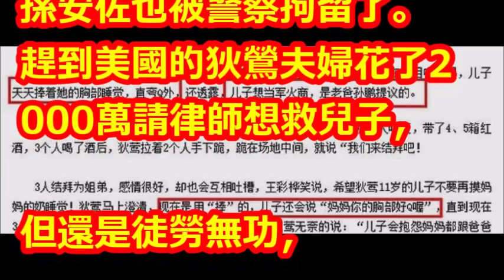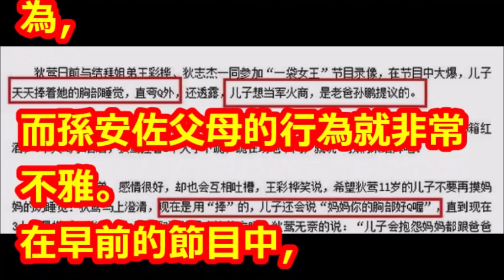她和兒子同床15年，有生理反應才分房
【相關視頻】

【獨家直擊】狄鶯返台6天首露面　愁容滿面為子奔走 | 蘋果娛樂 | 台灣蘋果日報

狄鶯兒子有救了！李昌鈺現身解密「脫罪關鍵證據」，他喊話孫安佐：「美國反而會歡迎你！」

掛念兒子官司…孫鵬.狄鶯低調赴美 神隱一個月與友逛街神情憔悴｜【LIVE大現場】20180717｜三立新聞台